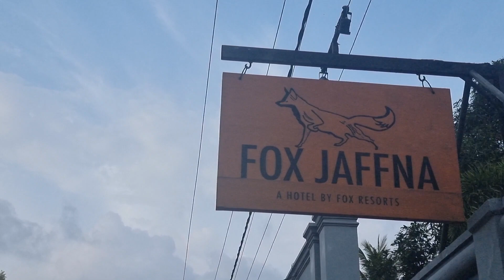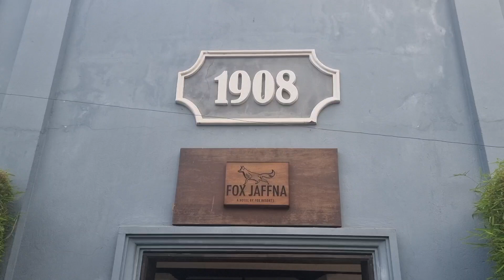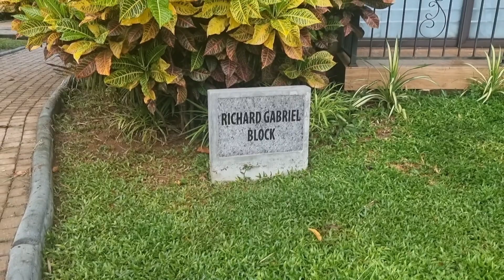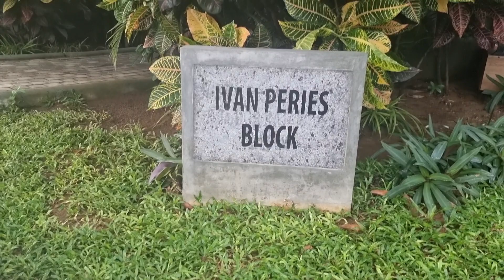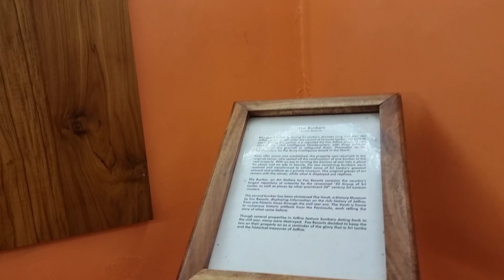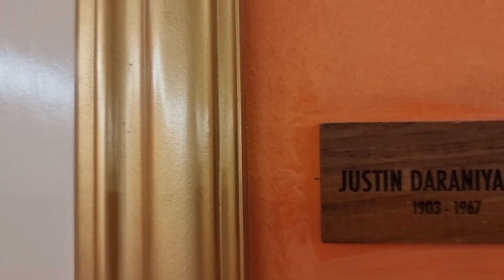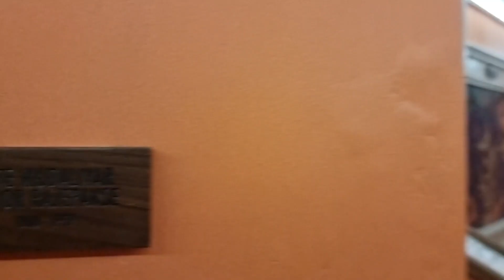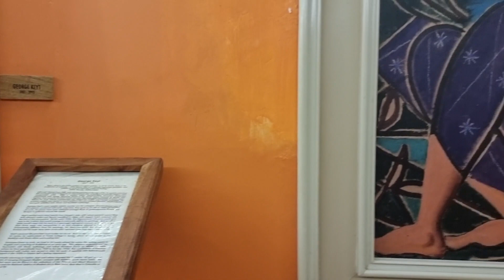Walking with Manel 36 | Fox Jaffna | Srilanka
In this video you can see this beautiful hotel - Fox Jaffna , Ancestral home of Maharaja family